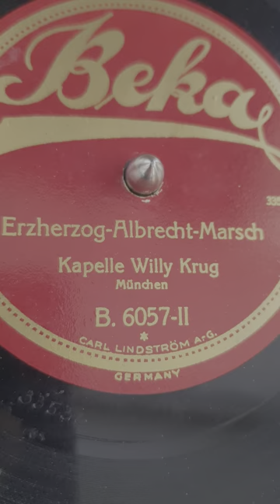Kapelle Willy - Krug Erzherzog Albrecht - Marsch